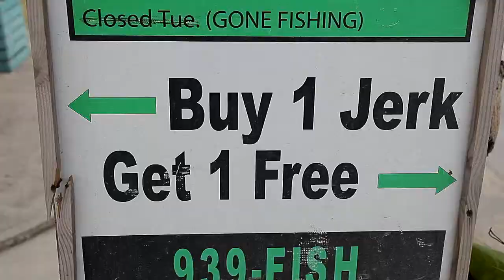Blowholes clip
Thought I would show you another clip from Cayman. This is the blowholes... I got close with my go pro and got soaked.